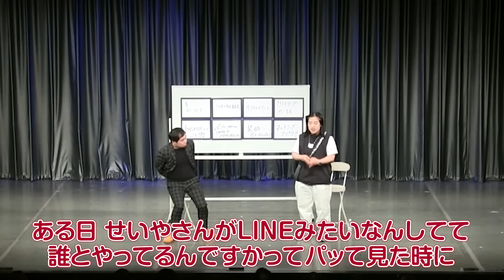極悪女王にフォークで刺されまくるせいや